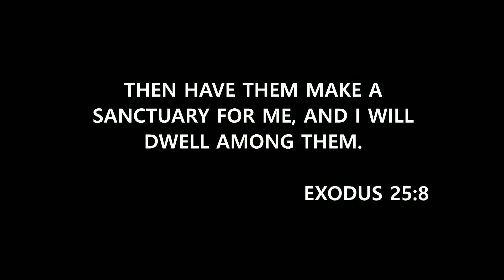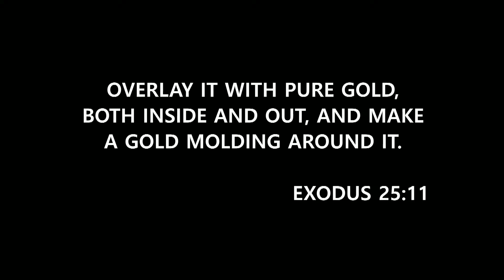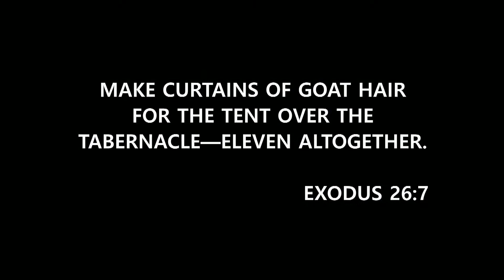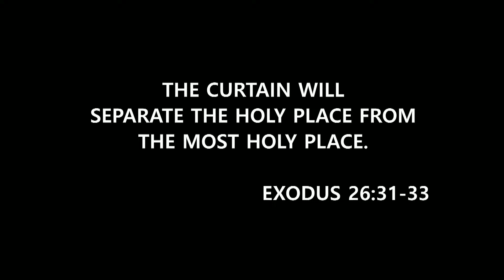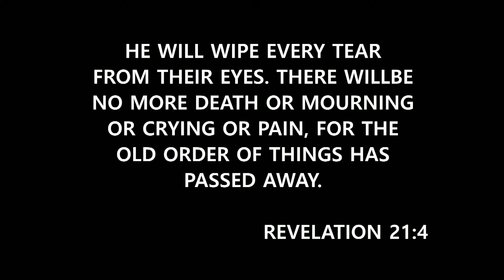Putting God at the Center of your Life | Pastor Chris Cramer | July 30, 2023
The tabernacle was at the center of the camp of Israel. Everyone and everything surrounded it. The same should be true in our lives. God at the center and then everything else finds its place.

Series: Exodus
Preacher: Pastor Chris Cramer
Categories: Sunday Service
Location: Orchard Grove Community Church, 850 Ladd Rd, Bldg C, Walled Lake, Michigan, 48390